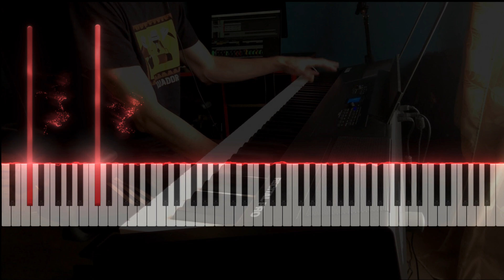Yo soy Betty, la fea - Incidental (tensión)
Como en los últimos meses he estado aprendiendo a tocar el piano, quise hacer este "remake" de una de las piezas incidentales de la novela colombiana "Yo soy Betty, la fea".
Lo que hice en sí es un remake de otro remake hecho por Ugo Vite (link a su remake más abajo).

I've been learning to play the piano in the last months so I decided to create a "remake" of one of the incidental music tracks from a Colombian soap opera called "Yo soy Betty, la fea".
What I made is indeed a remake of another remake created by Ugo Vite (link to his remake below).